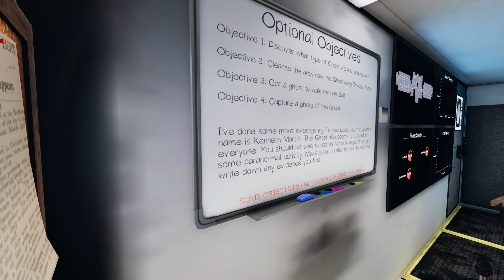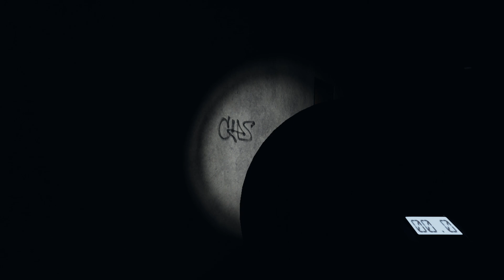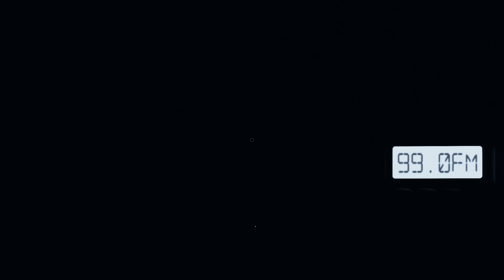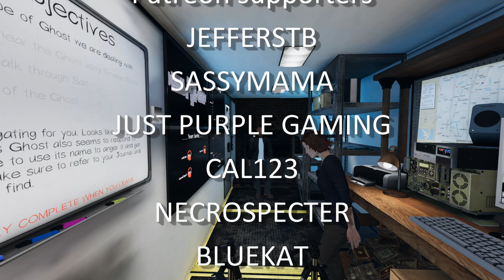THAT WAS TENSE | Phasmophobia Gameplay | 79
Reports of violence at the Asylum and we have to get a photograph of the ghost to meet all objectives. My edited point of view taken from a Live-stream with Game Edged and SeleBear, recorded December 3rd, 2020.